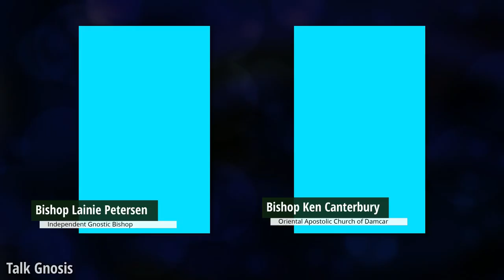[Talk Gnosis] Gnostic Communities - Large or Small?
The bishops discuss the size of our various Gnostic communities along with the advantages and disadvantages of groups of various sizes.